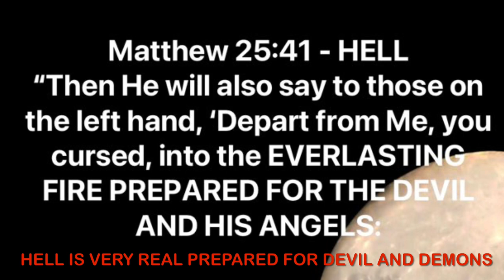HELL: IS REAL CREATED FOR DEVIL & DEMONS (HIS ANGELS) BIBLE THE ONLY WORD OF GOD SAYS! TRUST JESUS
HELL: IS REAL CREATED FOR DEVIL & DEMONS (HIS ANGELS) BIBLE THE ONLY WORD OF GOD SAYS! DO NOT LAUGH AT IT.

Only way to escape is JESUS THE CHRIST and what He has done on your behalf. That is the GOOD NEWS called Gospel of JESUS CHRIST

STAY BLESSED IN JESUS THE CHRIST:  PURPOSE OF THE SCRIPTURE | LIFE ETERNAL IN JESUS THE CHRIST